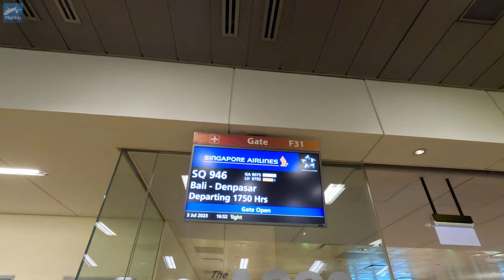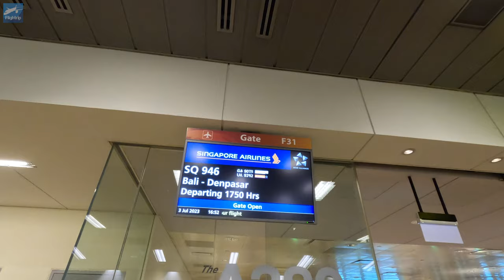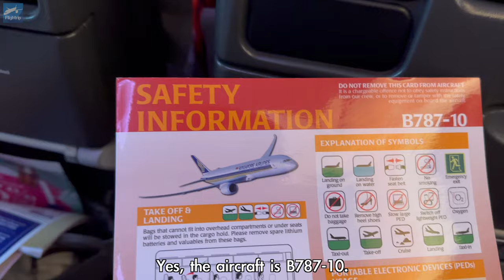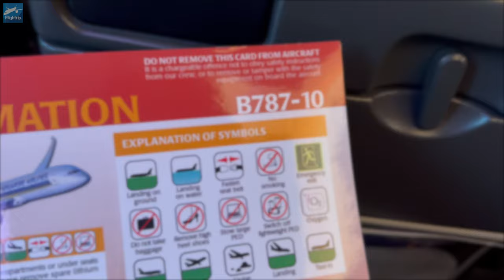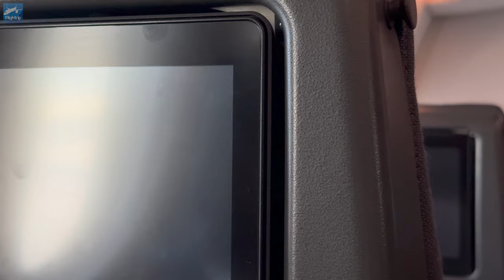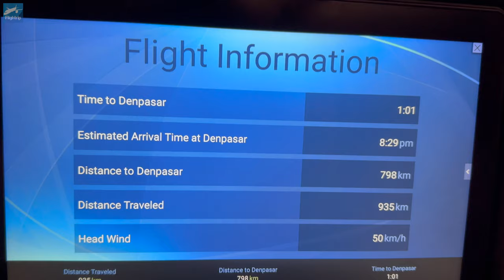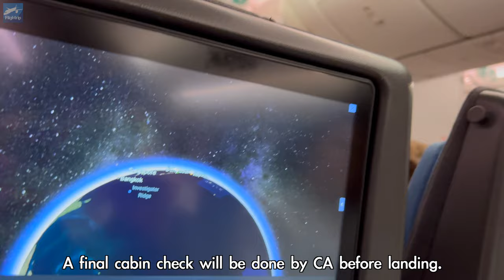Singapore Airlines SQ946 B787-10 Singapore(SIN) to Denpasar(DPS) | Trip report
This trip report is about flights from Singapore to Denpasar, Indonesia and Ngurah Rai International Airport.
As you all know, it is the gateway to Bali, which is famous as one of the world's leading resorts.
I was in Bali for the first time, but now Bali has more areas with stylish cafes and beach clubs, making it the perfect environment to relax.
There are many international flights, and Singapore Airlines, which I boarded, also flies to Denpasar several times a day.
I boarded the flight that arrived the latest among them.
A flight at dusk shows a different landscape from the daytime.
Please enjoy the atmosphere together.

Flight overview
Airline company : Singapore Airlines
Planes : B787-10
Flight number : SQ946
City of departure : Changi International Airport
Departure time 17:50
Destination : Ngurah Rai International Airport
arrival time  20:50

00:00 preview of this video
00:50 Flight route information
01:20 Changi Airport
02:22 Sats Premier lounge
02:40 To gate
03:38 Boarding
04:17 Inside the plane before departure
05:24 Push back
05:40 Taxiing
06:51 Take off
08:43 In-flight meal
09:32 Sunset
09:59 Short distance to Denpasar
11:01 Landing
12:09 Getting off the plane & general review

MUSIC
Diviners feat. Contacreast - Tropic Love